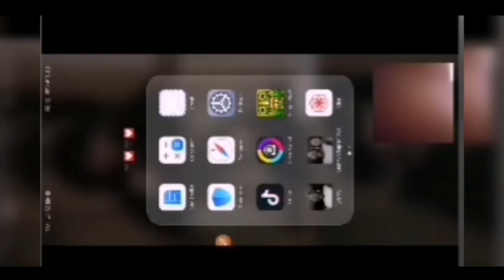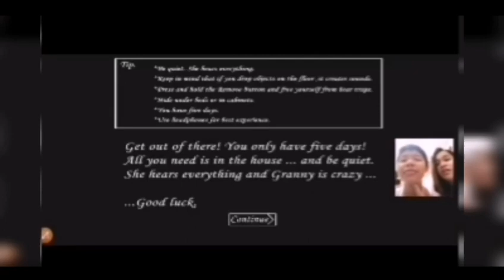GAMING #1| PLAYING GRANNY WITH INSAN!💜 (BISAYA VERSION LAPTRIP SOBRA!🤣🤣)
FAQS
NAME: APPLE KATE VELASQUEZ
WHAT I USE TO FILM: HUAWEI Y9 PRIME
WHAT I USE TO EDIT: KINEMASTER, PICSART
SOCIALS
Message me or for businesses📨